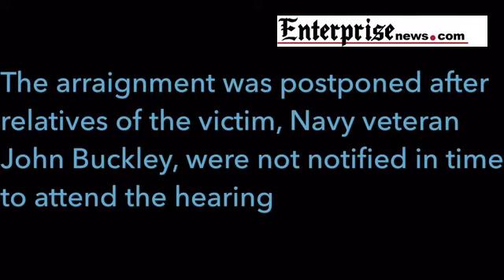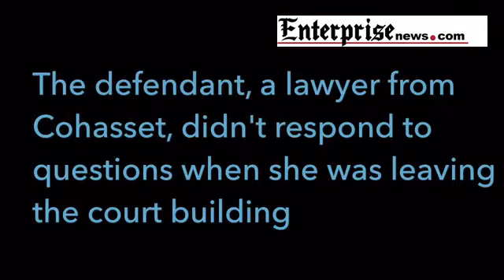Attorney Thomas Orlandi, of Quincy, put his briefcase in the face of a reporter from The Enterprise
Attorney Thomas Orlandi, of Quincy, put his briefcase in the face of a reporter from The Enterprise covering an arraignment that was postponed on Tuesday, Aug. 30, 2016, in a vehicular homicide case against Valerie Semensi at Brockton District Court.

By: Marc Larocque
Published on: August 30, 2016